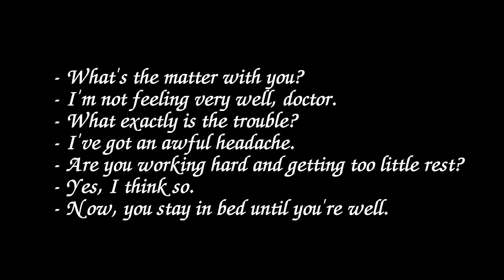Listening for beginner 46 dialogues